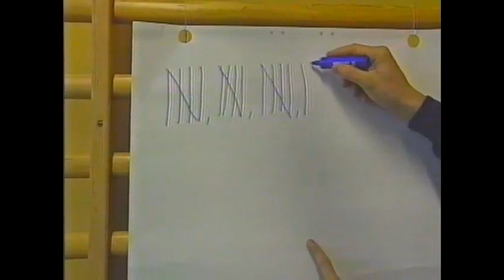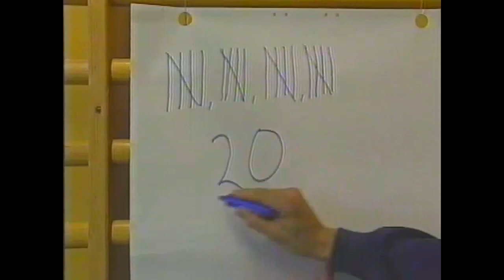Jonas Bergqvist & Åke Liljebjörn från Leksands IF besöker Ullvi skola.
Jonas Bergqvist samt Åke Liljebjörn Besöker Ullvi skola, tidigt  90-tal